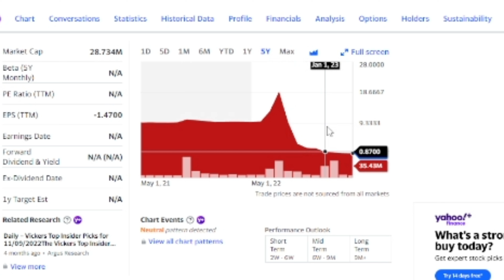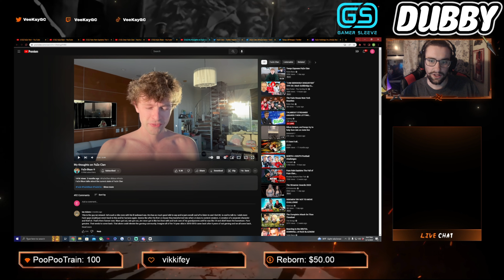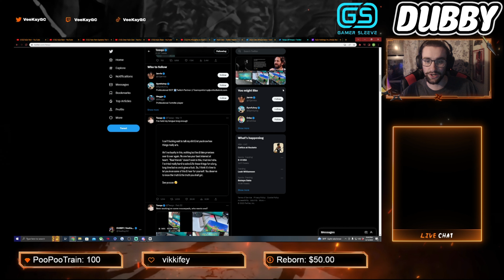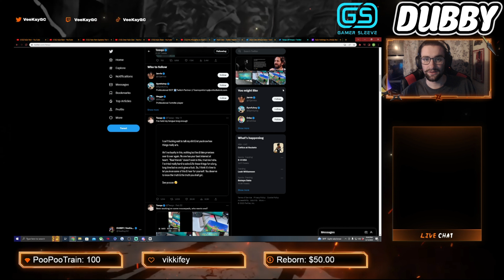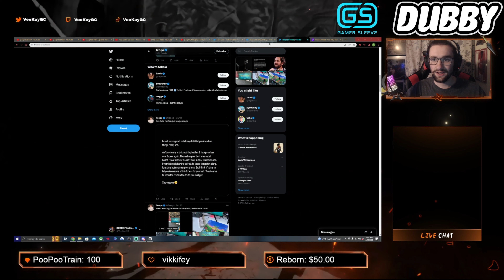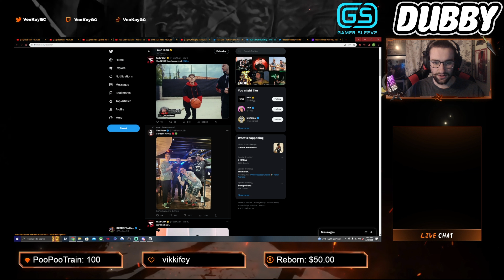FaZe Clan Is In DEEP Trouble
I am deeply disappointed with how things have progressed within FaZe clan and how their talent who has been treated horribly over the past few years. Never turn corporate kids.